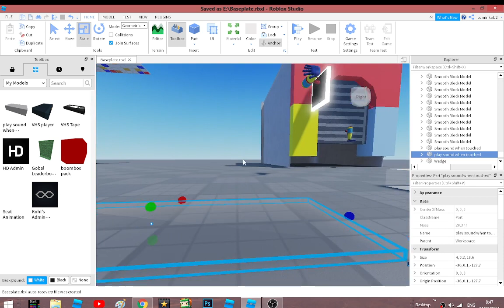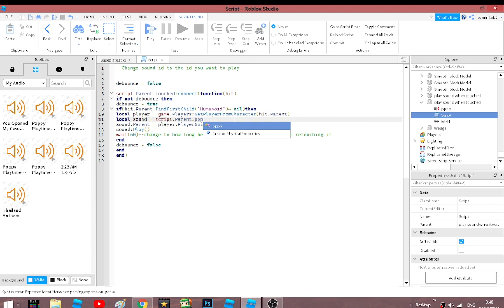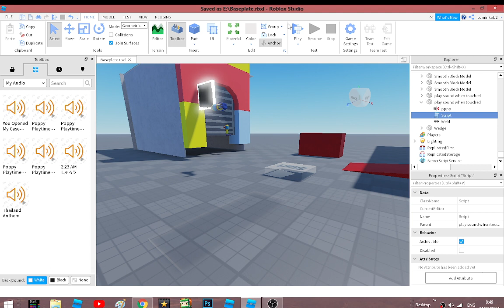การทำเหยีบพื้นเเล้วมีเสียง (roblox)stepping on the floor and making a sound (roblox)